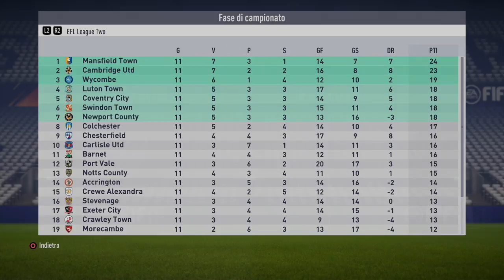FIFA 18 ● Ep.3 Ingraniamo ● Carriera Allenatore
Terzo episodio della nuova serie incentrata sulla carriera di FIFA 18.

Ottobre 2017.